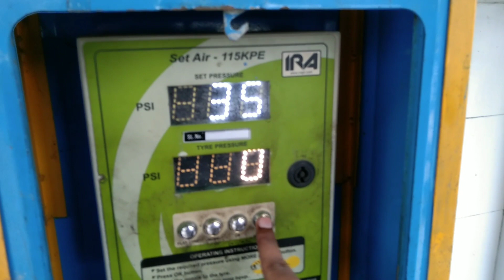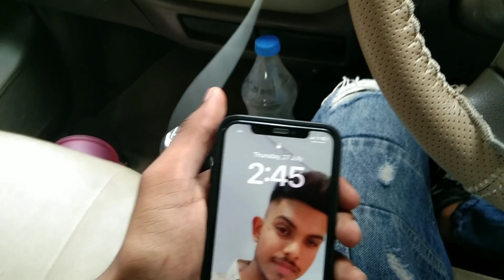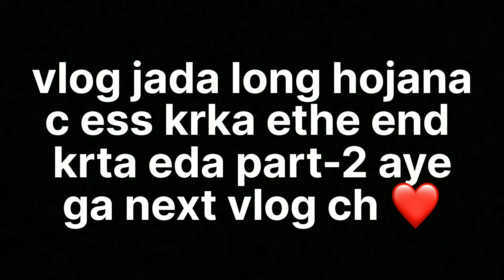Part-1 Canadian pool🤩🇨🇦 (punitkvlogs) full masti/funny 🤣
my insta I'd :-@punitmehra80